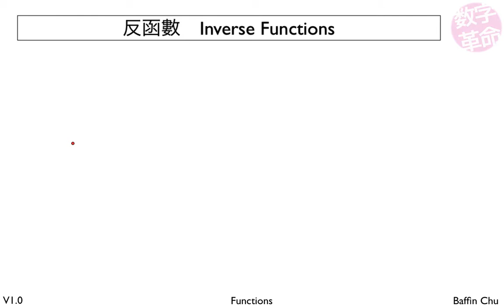反函數 Inverse Functions